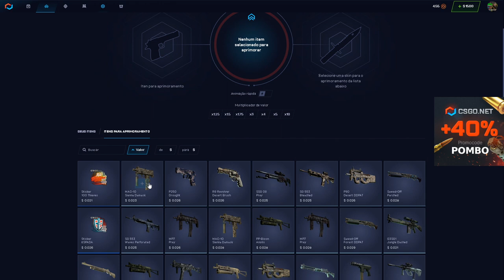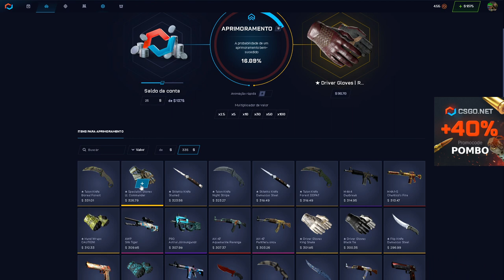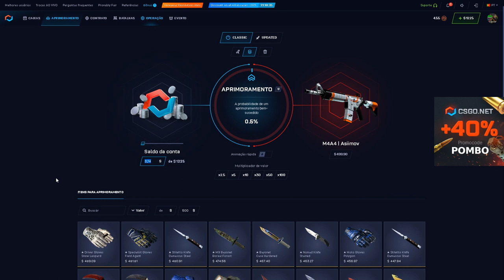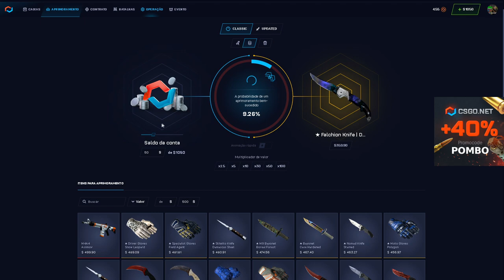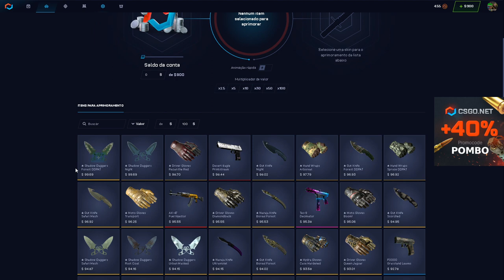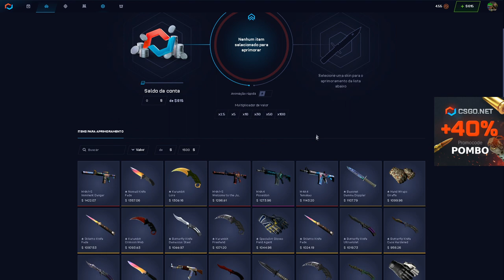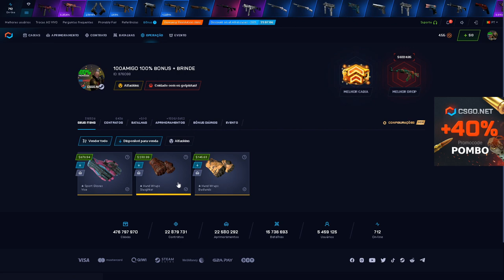Essa batalha ta insana!